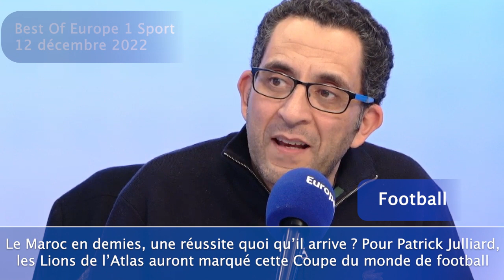Best Of Europe 1 Sport (12 décembre 2022)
Écoutez Europe 1 Sport tous les soirs de 20 heures à 23 heures)